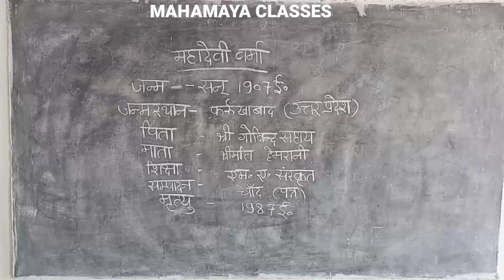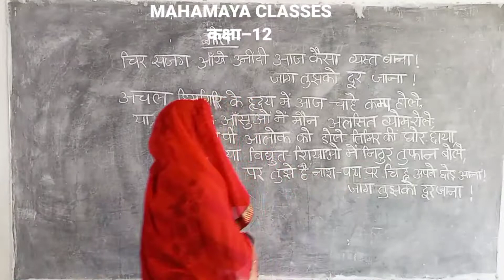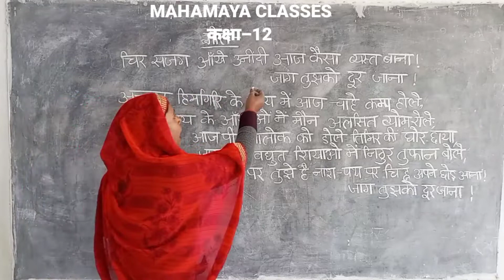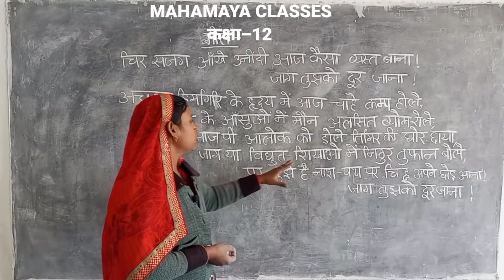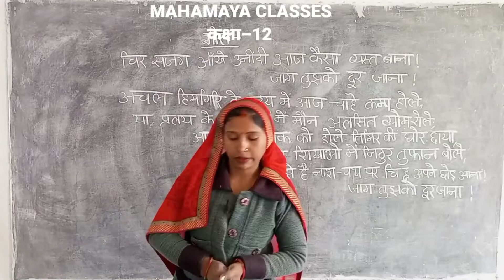Class-12 महादेवी वर्मा "गीत" By Baby maim MAHAMAYA CLASSES